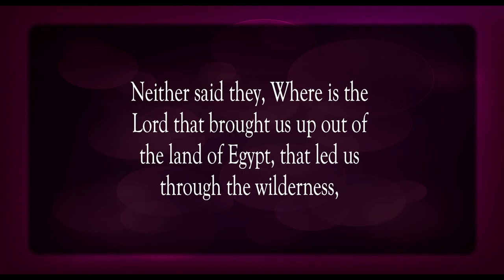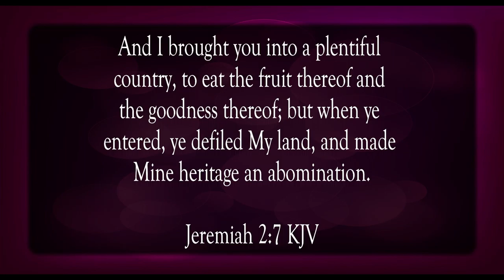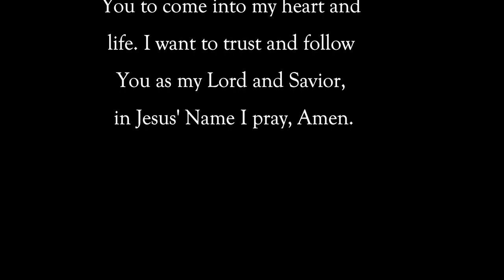God Questions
Scripture of the Day! God questions!